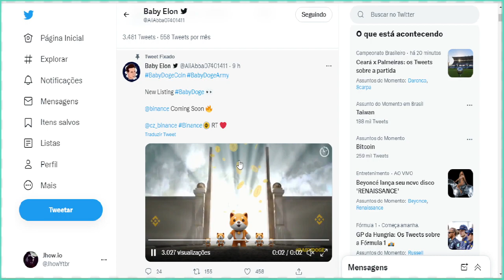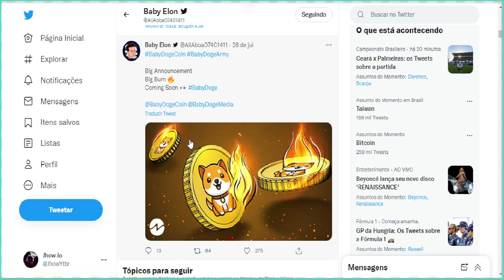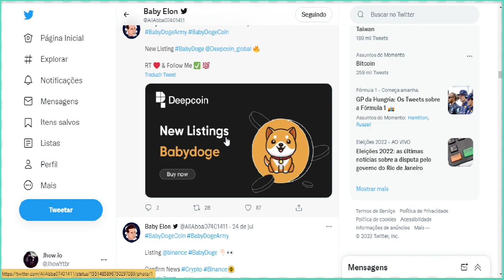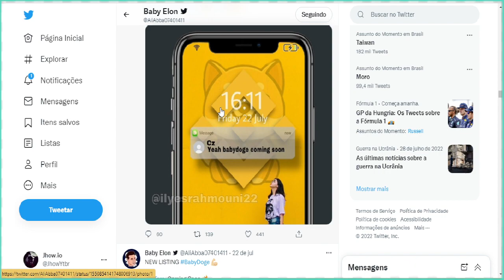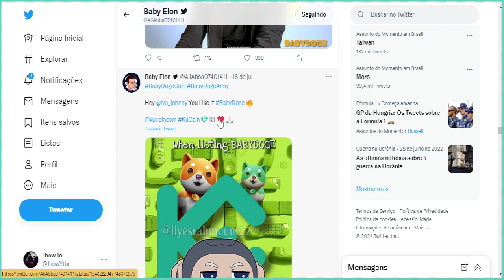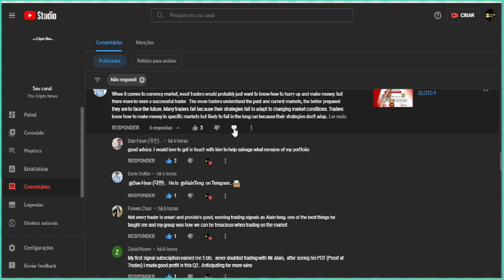💣 BABY DOGE COIN É UM REVOLUCIONÁRIO !!